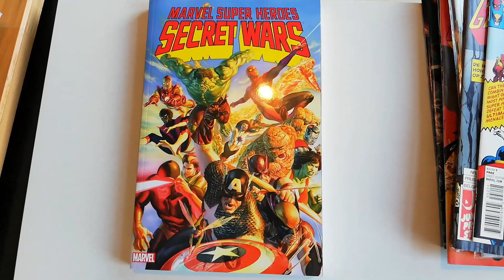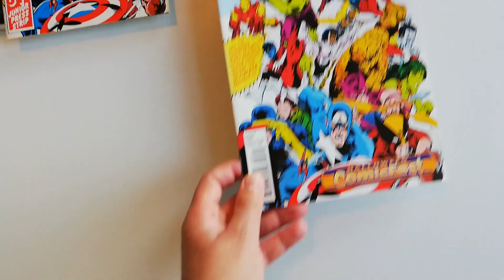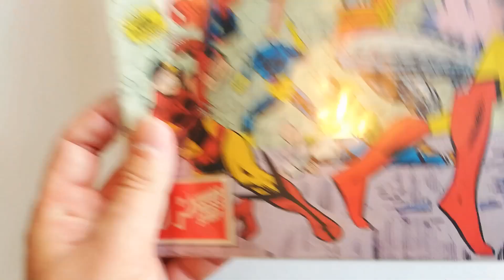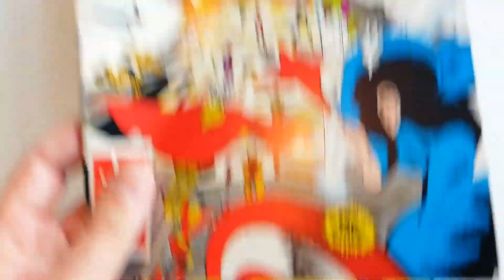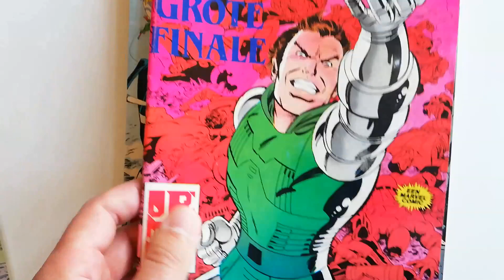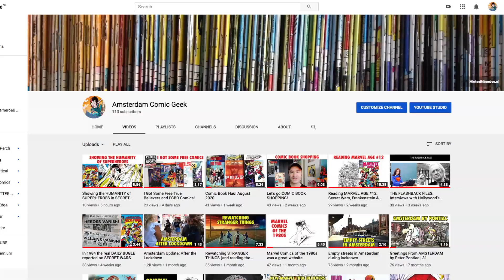Hoe kwam jij vroeger aan je back issues? | 434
KOOP MICHAELS BOEK:
MIJN VRIEND SPIDER-MAN: SUPERHELDEN, GEEKS EN FANCULTUUR